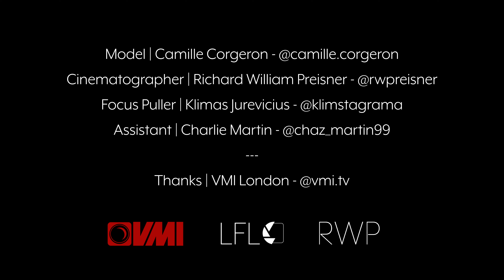LFL | Leica Summicron-C - 50mm | Full Frame Lens Test